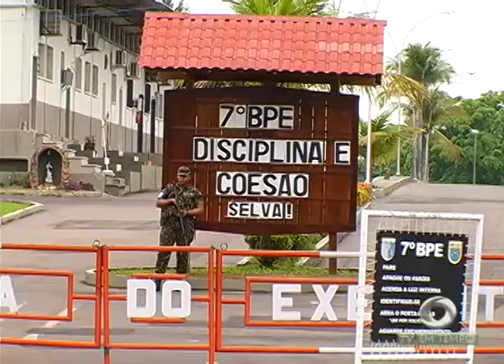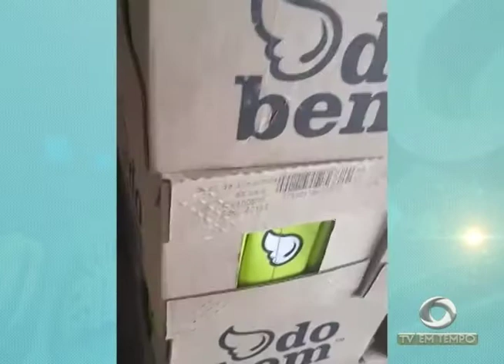Suspeito de assassinar soldado do exército é preso, ele é colega de farda da vítima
01º BLOCO JORNAL 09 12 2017 - Suspeito de assassinar soldado do exército é preso, ele é colega de farda da vítima